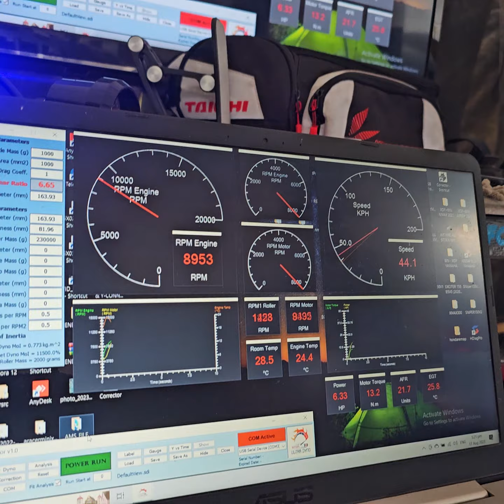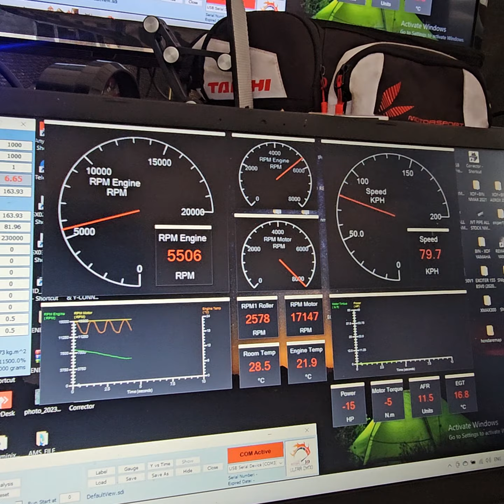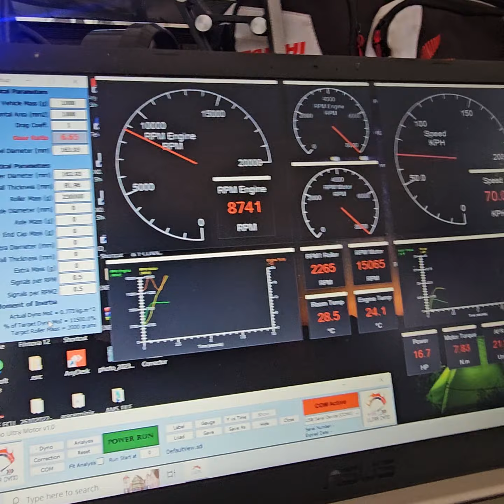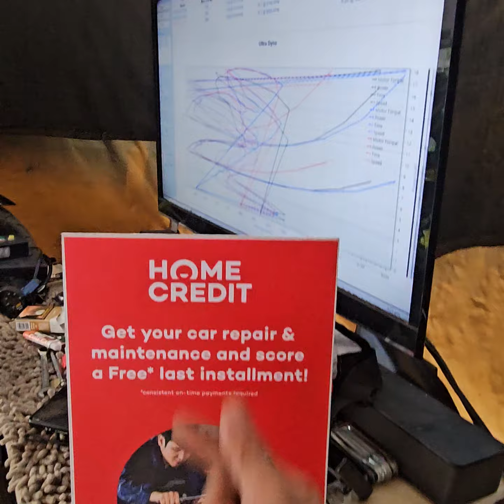Aerox 125 powerd by Home Credit